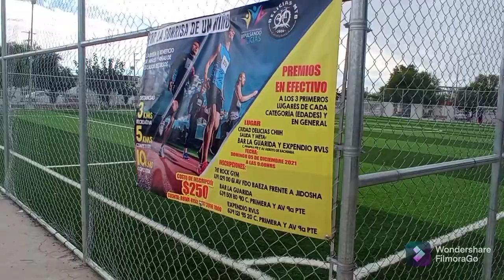Parque Glendale Delicias Chih!!!!!!!!!!!!!!!!!!!.😎🇲🇽👍🎱